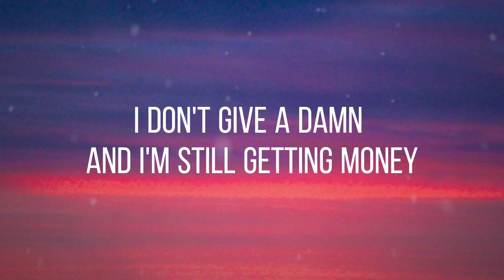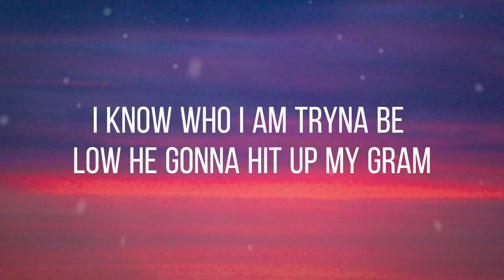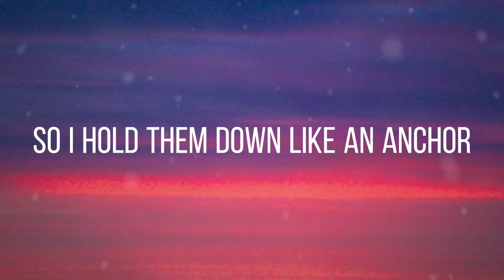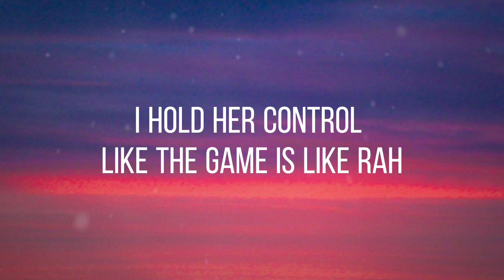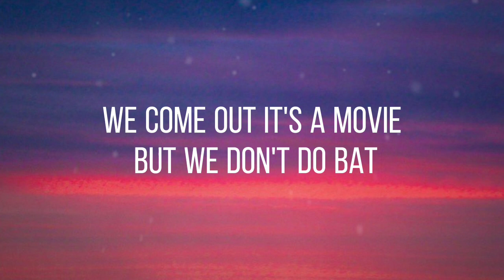Ice Spice, Nicki Minaj - Princess Diana (Lyrics) 🎶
👤| PRINCESS DIANA
⚪| ICE SPICE, NICKI MINAJ
♪| LETRA OFFICIAL VÍDEO/LYRICS
((You Tube))

🎤 Lyrics - PRINCESS DIANA 🎶
Heavy On It
New York, stand the fuck up
When we come out, it look like Princess Diana on the street
Ayo, Ice (stop playin' with 'em, RIOT), finish 'em

They be chattin', I don't give a damn and I'm still gettin' money, I know who I am
Tryna be low, he gon' hit up my 'Gram
Thinkin' you bigger, they got ya head gassed

They be chattin', I don't give a damn and I'm still gettin' monеy, I know who I am
If he smart, hе gon' act like a fan (damn)

But I don't let him come to the crib
So we get it on where we at
In the hood, I'm like Princess Diana

If he smart, he gon' act like a fan (uno, dos, tres, quatro)
Thinkin' you bigger, they got ya head gassed (boo, tomato)

I, I, I be eatin' my spinach (spinach)
They tried to clone my image (image)
They burned, they London Bridges (bridges)
None of them bitches British (no)
I know they know the difference

And I just fell in love with a gangsta
So I hold him down like an anchor
He said if I keep it a hundred
That he'll keep me safe like a banker
Nowadays, I be makin' 'em famous
She the princess so fuck who you lames is
Of course, I be pushin' they buttons

We come out, it's a movie, but we don't do BAP
He talk nice 'cause the pussy game mean, ho'

Bitches move wock' 'cause they know I got bands

Catch it, mmm
Gag, it's the gag for me, haha
Princess
Oop

REMIX - PRINCESS DIANA ♪
NICKI MINAJ, ICE SPICE